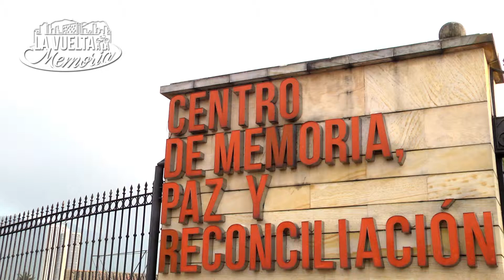Estudiantes 9 de abril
Vuelta a la Memoria, Bici-Movilización.
Bogotá, 2019